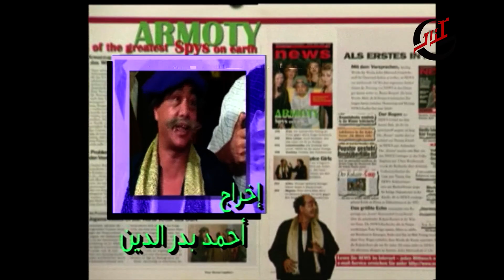مسلسل القرموطي ـ الحلقة 16 السادسة عشر كاملة ـ Al Karmote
يتم اكتشاف تسريب أسرار إقتصادية فيتم تكليف فراش بوزارة التجارة الخارجية (القرموطي) بمهمة وهمية لكشف الجاسوس وبعد مغامرات وورطات يتم إكتشاف أن الجاسوس موظفة سابقة بالوزارة.
.طاقم العمل: أحمد آدم ,غادة إبراهيم, يوسف فوزي , محمد أبو داود , نهى العمروسي , طلعت زكريا